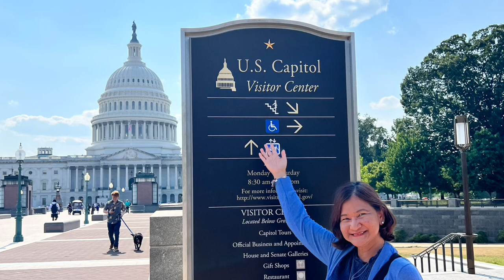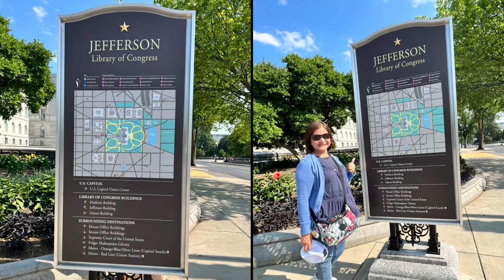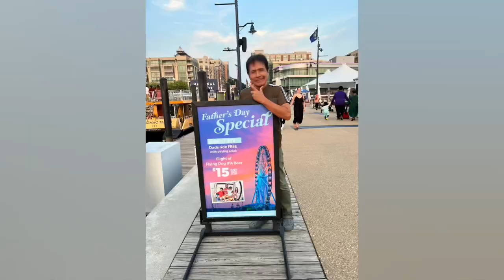DAY 27 PART 2 ARRIVES WASHINGTON DC - JUNE 10, 2023